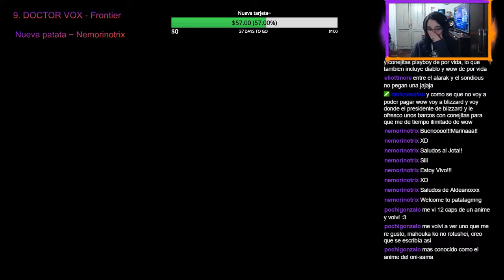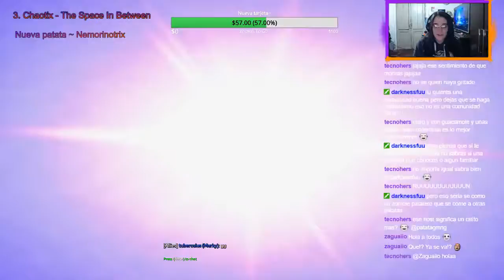Noche de Heroes! #32 Pt.3 Joker/Theregon/Keesh/Muguen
Joker, Theregon, Keesh y Muguen